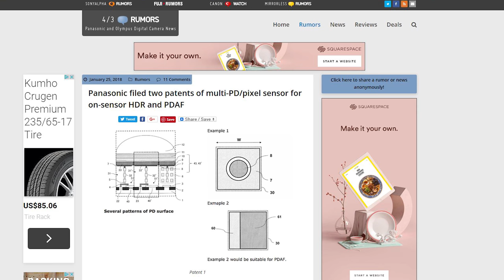Can New PDAF Panasonic AF BEAT Canon Dual Pixel AF???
Canon Cameras with Dual Pixel AF:

Canon EOS Rebel SL2 Digital SLR Camera on Amazon

Canon EOS 70D Digital SLR Camera on Amazon

Canon EOS 80D Digital SLR Camera on Amazon

Canon EOS 5D Mark IV Full Frame Digital SLR Camera on Amazon

Canon EOS 6D Mark II Digital SLR Camera on Amazon

Canon EOS M5. Check out the BEST PRICE, User Reviews, and Q&A on Amazon

Casio Men's PRW-2500T-7CR Pro Trek Tough Solar Digital Sport Watch on Amazon